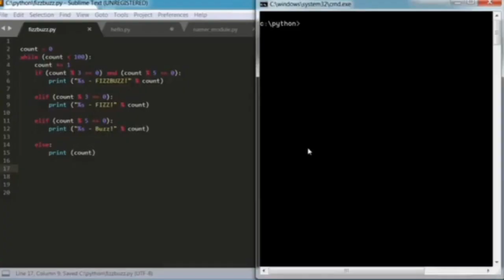Embark on a comprehensive journey through Python programming with our acclaimed course, designed to take you from a complete novice to a proficient coder. Whether you're an absolute beginner or have some prior programming experience, this course is structured to cater to learners of all levels.